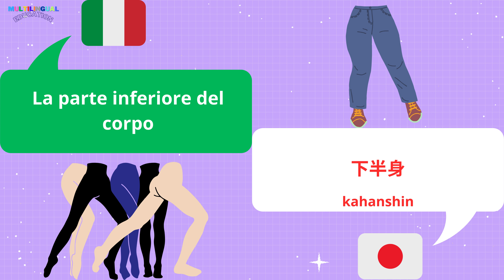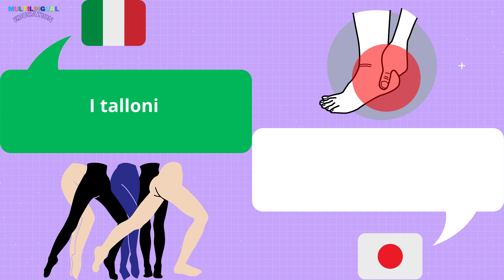La PARTE INFERIORE del CORPO in Giapponese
Imparare le diverse parti della parte inferiore del corpo in Giapponese